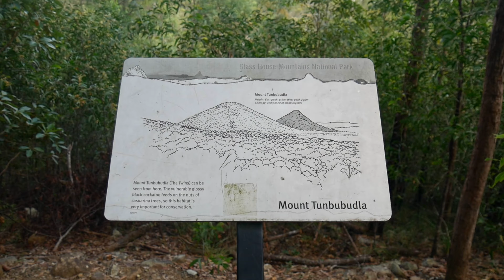Glass House Mountains - Beerburrum trailhead - Hiking in Queensland, Australia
Glass House Mountains National Park - We did the beautiful Beerburrum trailhead at the Glasshouse Mountains National Park in Queensland. Watch our travel video now and discover this amazing national park in Queensland.

The trails we walked (a combination):
- Tibrogargan circuit
- Trachyte circuit
- Mount Beerburrum
- Summit walk
- Shared trail
- Soldier Settlers trail